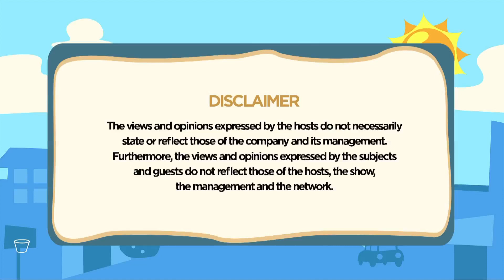LIFE GURO (1/3) | November 12, 2022 | PIE Channel